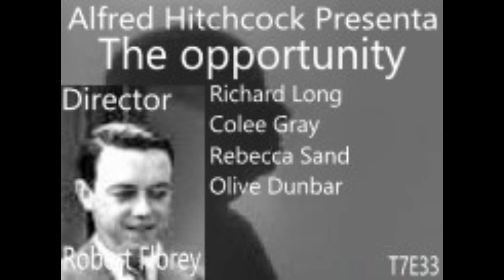AHP. Episodio-Reparto (T7E33): The opportunity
Información del episodio:
- Serie: Alfred Hitchcock Presenta
- Episodio:  The opportunity (La oportunidad)
- Director: Robert Florey
- Reparto:
. Alfred Hitchcock: Anfitrión
. Richard Long (Paul Devore)
. Coleen Gray (Mrs. Lois Callen)
. Rebecca Sand (Kate Devore)
. Olive Dunbar (Mrs. Ranwller)